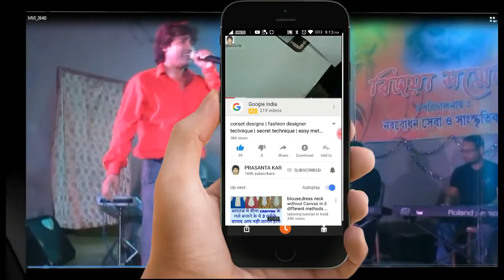design 28 blouse cut piece | wholesale Sales | wholesale clothing suppliers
And more video  please visit

Social Pages:
skype
prasanta.kar12